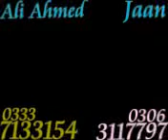Aap Ko Dekh Kar.mp4